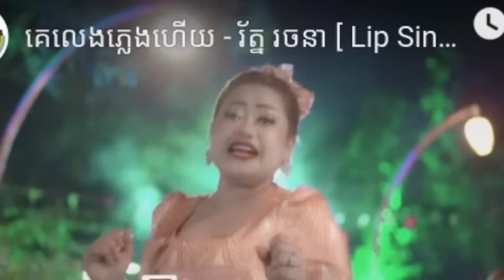ពិរោះណាស់! ស្ងាត់ៗ រ័ត្ន រចនា លេចមុខក្នុងផលិតកម្មរបស់ ឧកញ៉ា ឡេង ណាវ៉ាត្រា បាត់ ដោយច្រៀងបទ…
Pretty cool! Silk Roth Designed in the production of Oknha Leng Nawat missing by singing ...